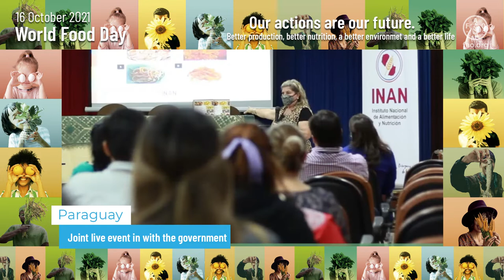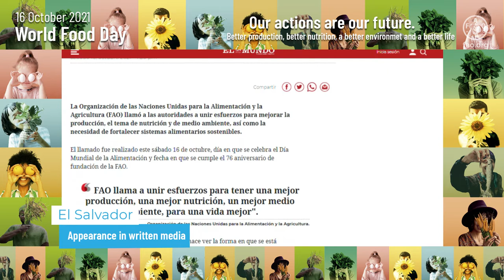Celebrations of World Food Day 2021 in Latin America and the Caribbean